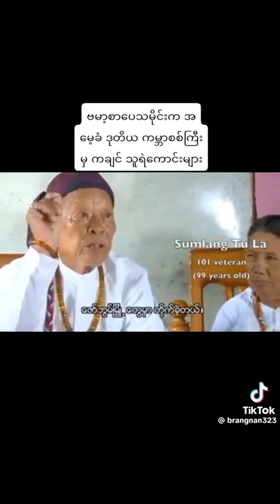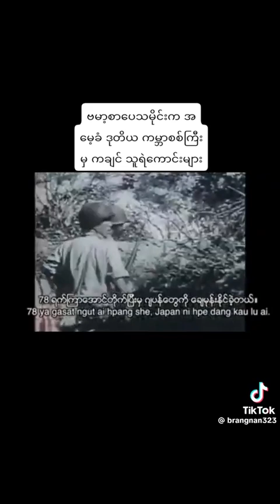IIWW Kachin Levies & Rangers ( short Documentary )